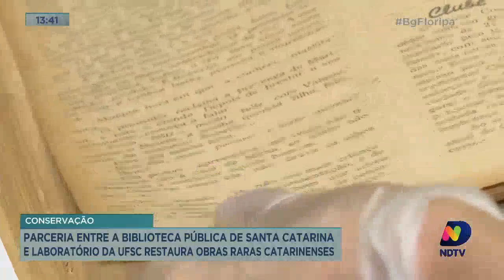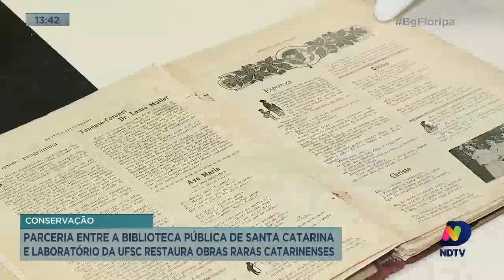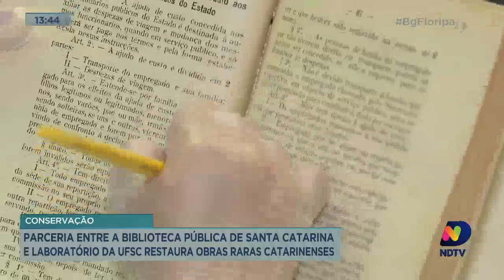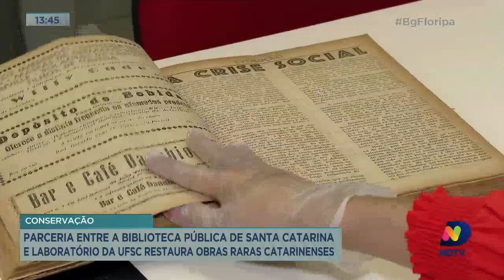Biblioteca Pública do estado de SC faz parceria com UFSC para restaurar obras literárias raras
Acompanhe os detalhes dessa parceria na reportagem de Kelly Borges.